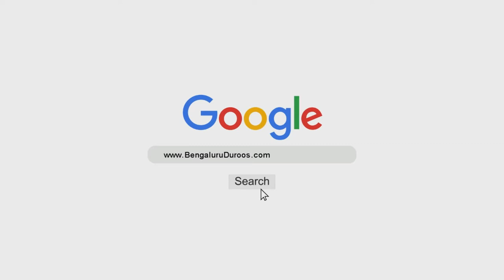Kaafir Ki Tamanna Musalmaan Hone Ki | Shaykh Abdul Qadeer Umri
Topic: Kaafir Ki Tamanna Musalmaan Hone Ki

٠٠٠٠٠٠٠٠٠٠٠٠٠٠٠٠٠٠٠٠٠٠٠٠٠٠٠٠٠٠٠٠٠٠٠٠٠٠٠٠